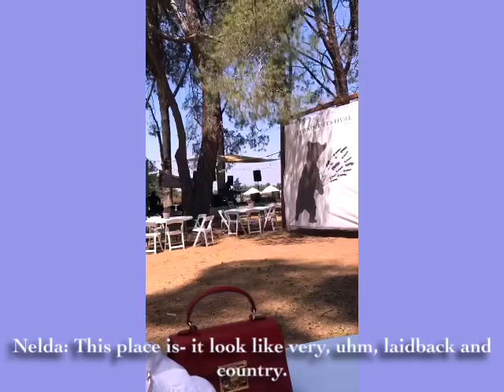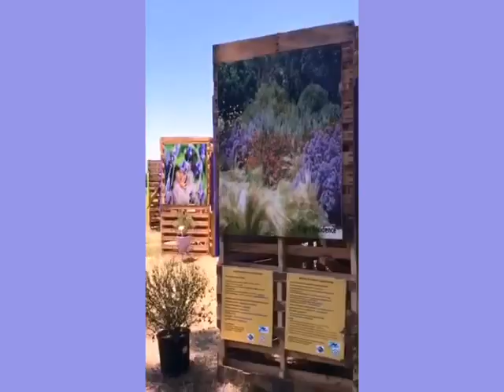The Lavender Festival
On the trip to Palm Springs we took a detour to see the famed Lavender Festival at Cherry Valley California